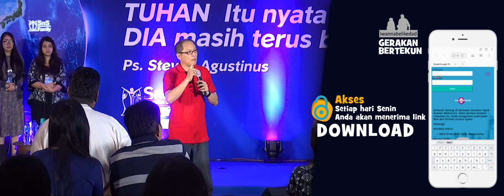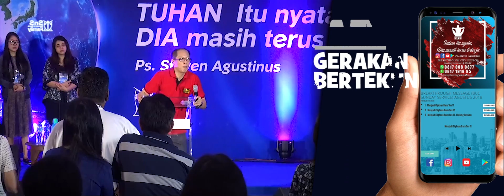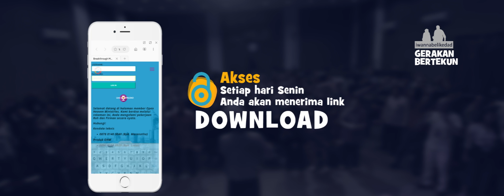I WANNA BE LIKE DAD - AKU BERTEKUN 05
Salah satu kebiasaan yang tanpa sadar telah terbangun di dalam gereja Tuhan hari-hari ini ialah berlomba-lomba untuk menyampaikan pewahyuan terbaru dan tanpa harus menghidupi pewahyuan yang lama. Kebiasaan inilah yang pada akhirnya membentuk kehidupan jemaat yang hanya sekedar menjadi pendengar belaka ketimbang menjadi pelaku Firman.

Tapi masa perubahan sudah tiba, telah terlahir sekumpulan umat yang berbeda. Suatu umat yang bertekun dalam pengajaran rasuli. Disetiap musim rohani dan agenda kerja Tuhan, mereka selalu didapati sedang bertekun sampai memunculkan buah kerajaan.

Melalui pengajaran rasuli yang disampaikan oleh Ps. Steven Agustinus, kuasa Roh dan Firman sedang terus menghimpun orang-orang yang akan dibangkitkan menyatakan buah-buah kerajaan. Mereka akan diposisikan Tuhan untuk menjadi umat yang menghadirkan realita kerajaan sama seperti jemaat Efesus. Mereka jemaat yang bertekun dalam pengajaran rasuli dan berupaya untuk membangun kehidupan seturut Firman.

Bergabunglah dalam komunitas Kerajaan yang menghadirkan dampak perubahan atas kota dan bangsa, Suatu komunitas yang sedang menggulirkan gerakan akuBertekun iwannabelikedad. Dimana komunitas ini berkomitmen untuk selalu bertekun dalam pengajaran rasuli dan terus membangun kehidupan yang akurat.